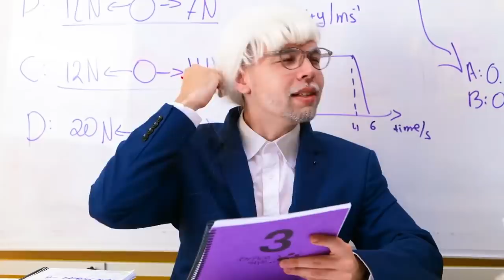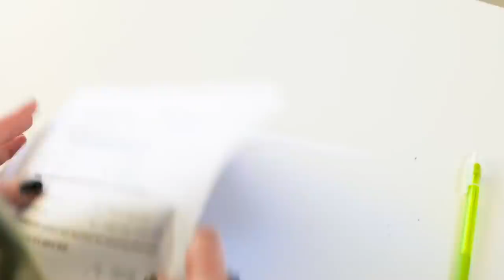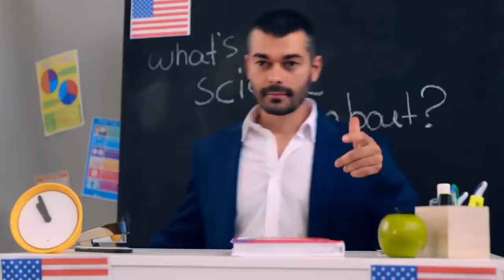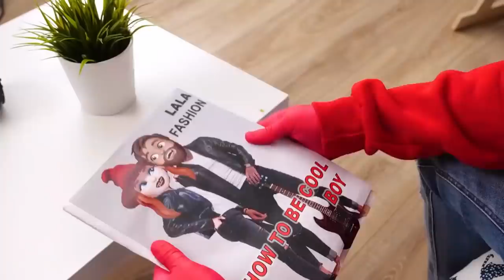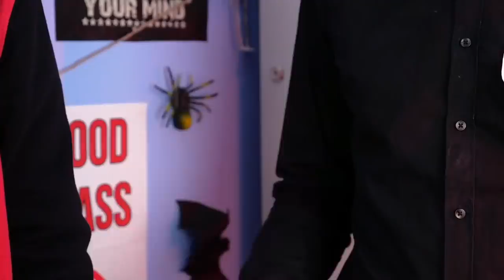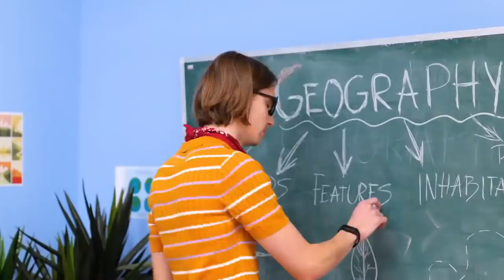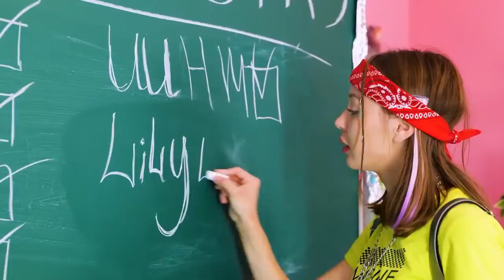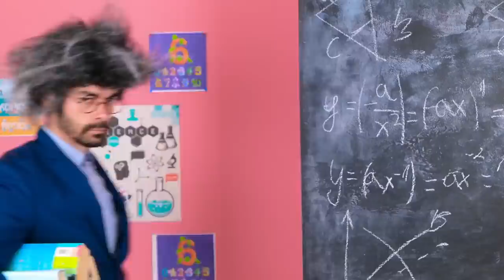JOCK VS NERD STUDENT | RICH POPULAR VS BROKE UNPOPULAR || NORMAL STUDENT VS PRINCIPAL'S SON